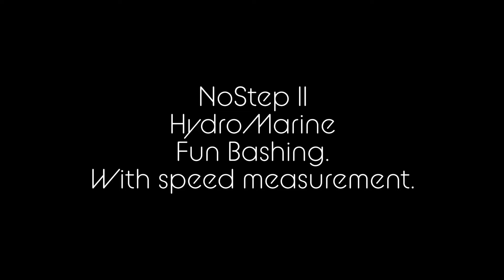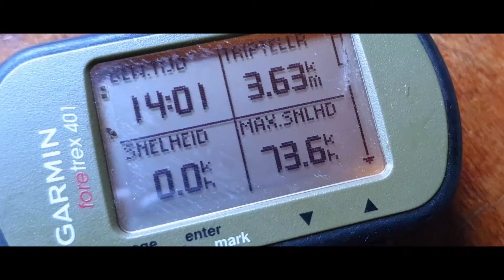HydroMarine NoStep II fun bashing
Hydro&marine no-step 2.

Lehner basic 3000
Flycolor 150a
Robby roxxy 3s 5800mah
37/1.4/3
Speed : 73,6km/h